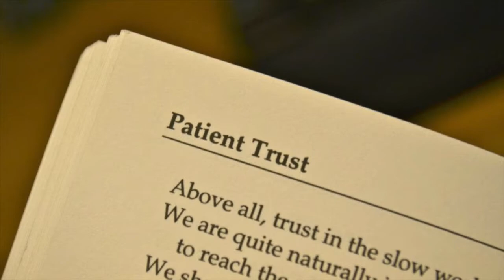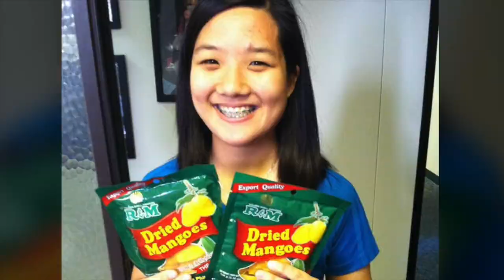12 Hearts and Prophets